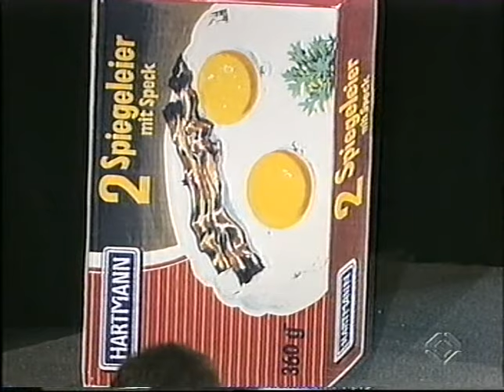Kabarett Götterspass - Der Betriebsanlass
Hartmann AG

Beat Schlatter, Patrick Frey, Enzo Esposito

Aufgezeichnet im Kleintheater Luzern, ca. 1993
Ausgestrahlt vom Schweizer Fernsehen DRS